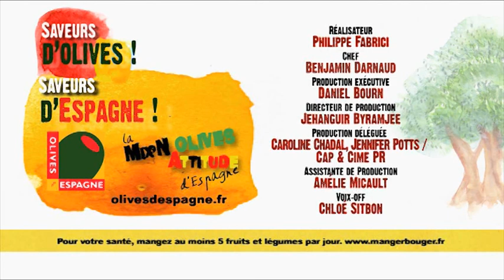Apéro entre amis recette aux Olives vertes d'Espagne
« Olives d'Espagne au retour du marché »